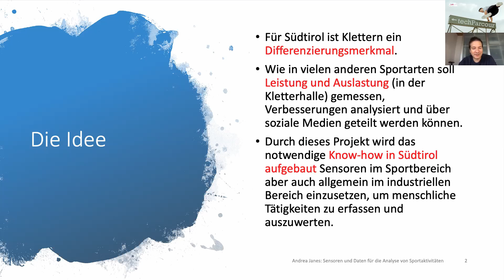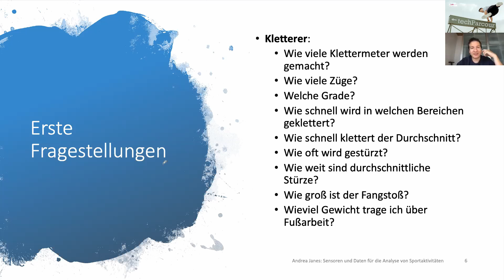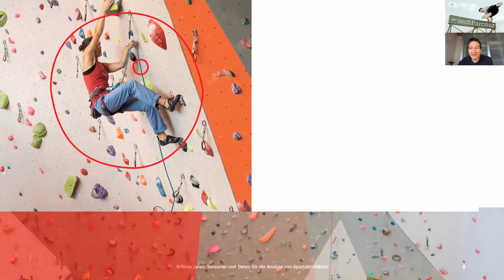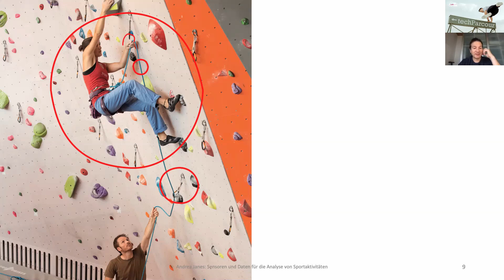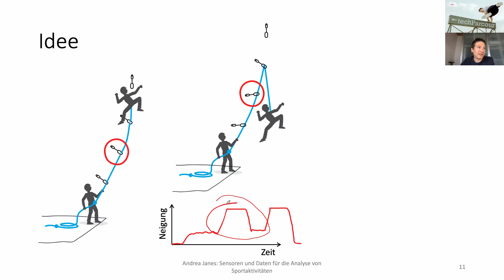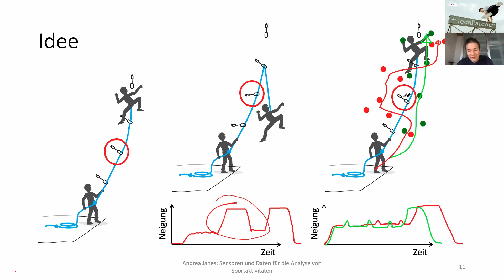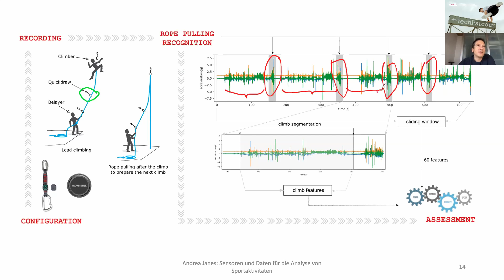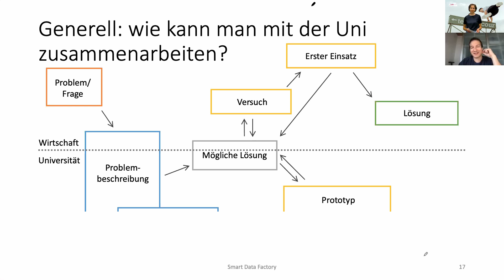unibz smart data factory - Sensorik und künstliche Intelligenz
Im techParcour Handwerk Format präsentiert die smart data factory der unibz Möglichkeiten zur Verbesserung des Leistungsangebots mittels Sensoren und künstlicher Intelligenz. Am Beispiel einer aktuellen Studie zeigt die Uni Bozen auf, wie eine solche IoT Lösung funktionieren kann, welche Herausforderungen dahinterstecken und wie eine Zusammenarbeit zwischen Unternehmen und Universität funktionieren kann.